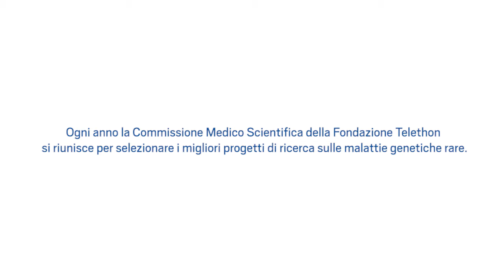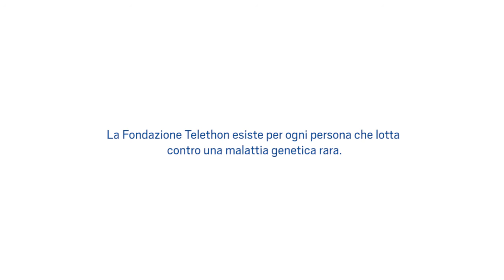La Commissione medico scientifica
Composta da 30 scienziati di fama mondiale, la Commissione medico scientifica ha il compito di garantire che i fondi Telethon vengano assegnati ai progetti più promettenti presentati ai bandi competitivi e di monitorare il lavoro degli Istituti.